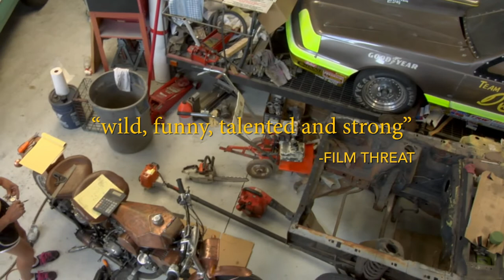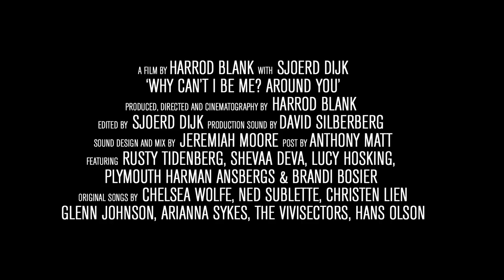Why Can't I Be Me? Around You | Trailer | Revry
Rusty Tidenberg, drag-racing aficionado, shocked friends and family by coming out as trans. Followed for 8 years by filmmaker Harrod Blank (son of Les Blank), Rusty guides us through the aftermath of her transition. Interwoven with lively tales of gender non-conforming individuals on the art-car circuit, Blank’s film is a sensitive and unpredictable love letter to people who fight to be unapologetically themselves.

Director
Harrod Blank, Sjoerd Dijk

Actors
Rusty Tidenberg, Shevaa Deva, Lucy Hosking, Plymouth Harman Ansbergs, Brandi Bosier, Harrod Blank, Doc Atomic, Dr. Marci Bowers, Dr. Samuel Roll, Glen Russell, Jennifer Lauren, Jamila Naji, Pearl Gabaldon, Magdalena V. Garcia

Writer
Sjoerd Dijk, Harrod Blank

Producer
Harrod Blank

Watch Why Can't I Be Me? Around You on Revry